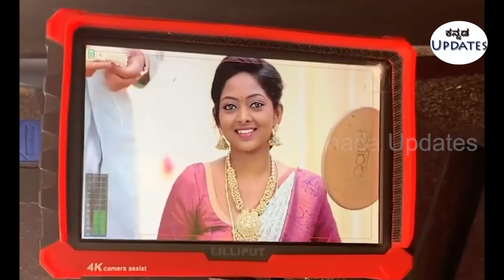ತುಂಬ ಕಪ್ಪಗಿರುವ ಲಕ್ಷಣ ಸೀರಿಯಲ್ ನಕ್ಷತ್ರ ರಿಯಲ್ ಲೈಫ್ ಅಲ್ಲಿ ಹೇಗಿದ್ದಾಳೆ | Lakshana serial Actress real